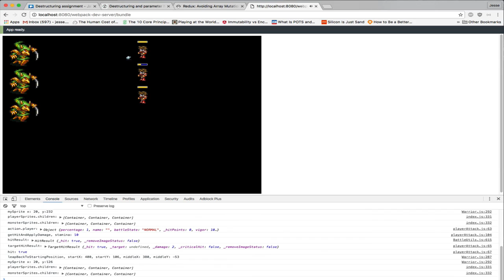Final Fantasy Redux Progress: 8.10.2016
Trying to learn more about Redux and Sagas in a game instead of an application. Having fun using sagas and generators as state machines. My bezier curve animations "leave much to be desired", but the basic functionality works, lol!